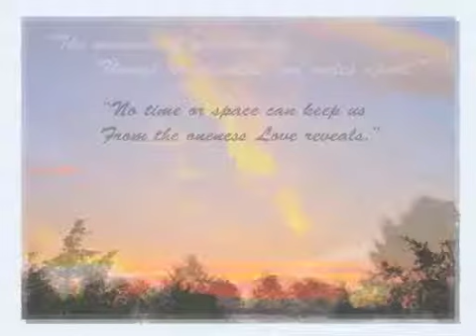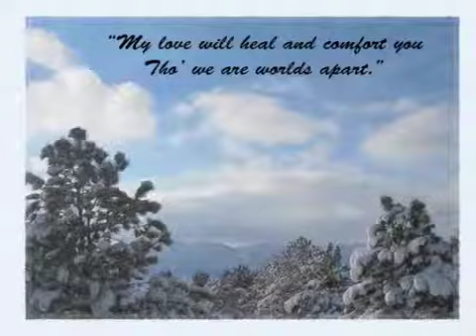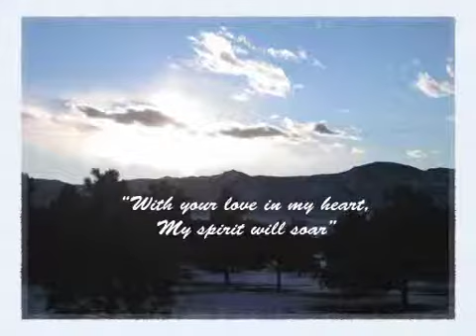ROCKY MOUNTAIN SKIES SLIDESHOW Video.mov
This inspirational video was created from my Colorado scenic photography & music "Behold Heaven" from my album, ONE LIGHT ONE LOVE, with Michael McCabe along with quotes from my book, WHILE WE ARE APART. The video is meant to uplift humanity through love, beauty and music.